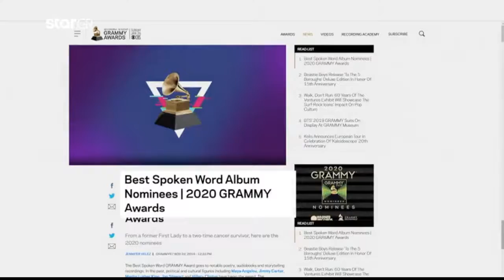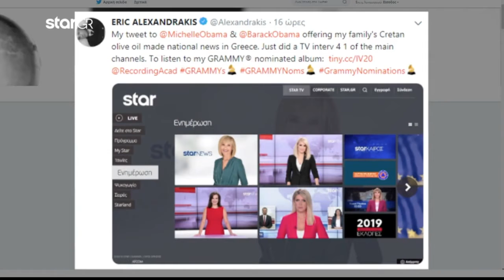INTERVIEW: STAR CHANNEL GREECE - GRAMMY® NOMINATION 2020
All content owned by Star Channel, Greece.

To listen to my Grammy® Nominated album "I.V. Catatonia: 20 Years As A Two-Time Cancer Survivor"